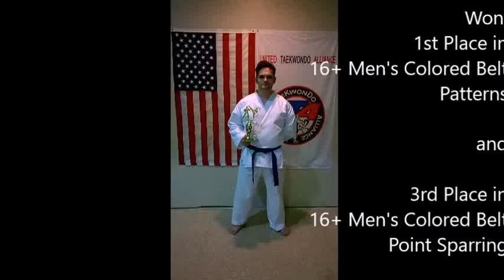UTA Spring Fling Regional Tournament Spring 2016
Alex Stripling Competing in the UTA Spring 2016 Regional Spring Fling Tournament
From:
Fayetteville Martial Arts
Master Randy Edwards